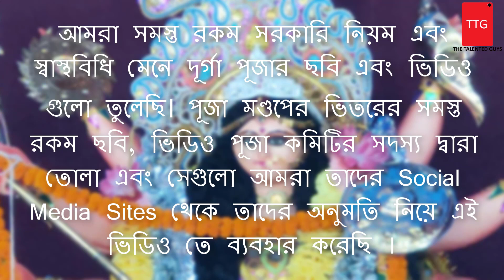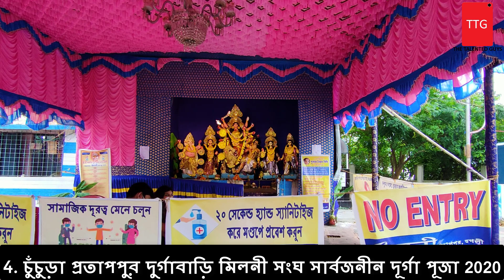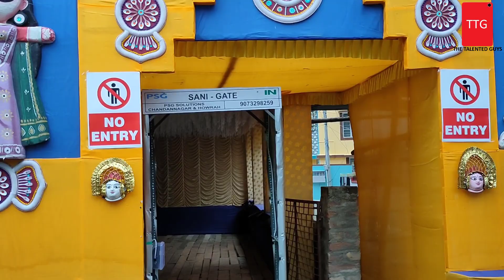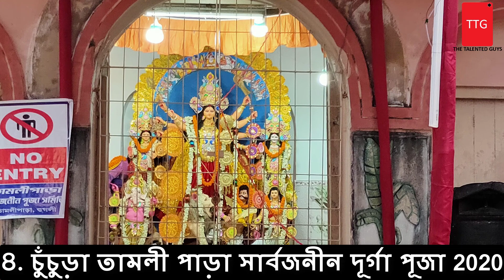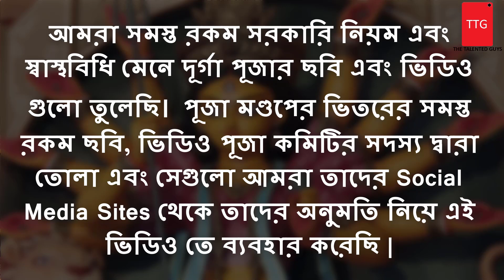চুঁচুড়ার সেরা 12 দূর্গা পূজা 2020,PART 6 | TOP 12 CHUCHURA DURGA PUJA 2020 | THE TALENTED GUYS | TTG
আজকের এই video টিতে আপনারা দেখতে পাবেন  2020 চুঁচুড়ার সেরা 12 টি দূর্গা পূজার ছবি এবং VIDEO, দূগা পূজা ২০২০ তথ্য, দূর্গা পূজার থিম এর তথ্য PART 6

এই ভিডিও টিতে 2020 চুঁচুড়া দূর্গা পূজা এর যে যে পুজো গুলোর তথ্য পাবেন সেগুলো হলো
1. চুঁচুড়া পঞ্চাননতলা সার্বজনীন দূর্গা পূজা 2020
2. চুঁচুড়া মিয়ারবাগ বালক সংঘ সার্বজনীন দূর্গা পূজা 2020
3. চুঁচুড়া জোড়াঘাট অজয় সংঘ সার্বজনীন দূর্গা পূজা 2020
4. চুঁচুড়া প্রতাপপুর দুর্গাবাড়ি মিলনী সংঘ সার্বজনীন দূর্গা পূজা 2020
5. চুঁচুড়া বাবুগঞ্জ ময়ূরপঙ্খী ঘাট লেন সার্বজনীন দূর্গা পূজা 2020
6. চুঁচুড়া বকুল তলা সার্বজনীন দূর্গা পূজা 2020
7. চুঁচুড়া ঘুটিয়াবাজার সার্বজনীন দূর্গা পূজা 2020
8. চুঁচুড়া তামলী পাড়া সার্বজনীন দূর্গা পূজা 2020
9. চুঁচুড়া পিপুলপাতি সার্বজনীন দূর্গা পূজা 2020
10. চুঁচুড়া কাঠগোলা দূর্গা পূজা 2020
11. চুঁচুড়া পিপুলপাতি মোড় সার্বজনীন দূর্গা পূজা 2020
12. চুঁচুড়া পিপুলপাতি স্টার ক্লাব সার্বজনীন দূর্গা পূজা 2020

সমস্ত রকম ছবি, ভিডিও পূজা কমিটির সদস্য দ্বারা তোলা এবং সেগুলো আমরা তাদের Social Media Sites থেকে তাদের অনুমতি নিয়ে এই ভিডিও তে ব্যবহার করেছি |

In today's video you will see top 12 Chuchura Durga Puja 2020 photo, video, chinsurah durga puja 2020 information, PART 6.

In this video you can find following 2020 Chinsurah durga puja information or 2020 chuchura durga puja preparation info.

1. Chuchura Panchanantala Durga Puja 2020
2. Chuchura Miyarbagh Boys Sangha Durga Puja 2020
3. Chuchura Joraghat Ajay Sangha Durga Puja 2020
4. Chuchura Pratappur Durgabari Milni Sangha Durga Puja 2020
5. Chuchura Babuganj Mayurpankhi Ghat Lane Durga Puja 2020
6. Chuchura Bakul Tala Durga Puja 2020
7. Chuchura Ghutiabazar Durga Puja 2020
8. Chuchura Tamli Para Durga Puja 2020
9. Chuchura Pipulpati Durga Puja 2020
10. Chuchura Kathgola Durga Puja 2020
11. Chuchura Pipulpati Mor Durga Puja 2020
12. Chuchura Pipulpati Star Club Durga Puja 2020

We have taken pictures and videos of Durga Puja in compliance with all government rules and hygiene rules. All the pictures inside the puja mandapa, videos taken by the members of the puja committee and we have used them in this video with their permission from their social media sites.

FROM
TTG